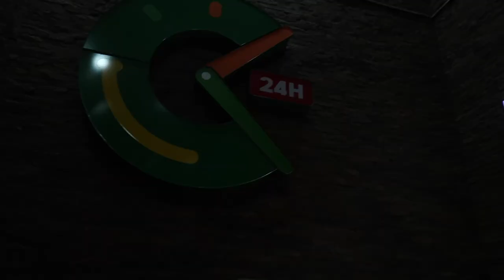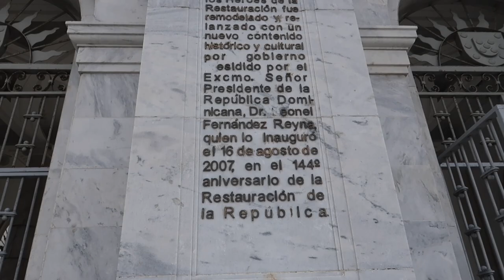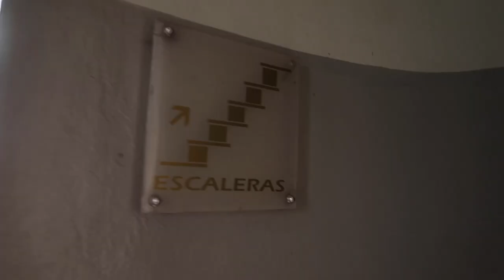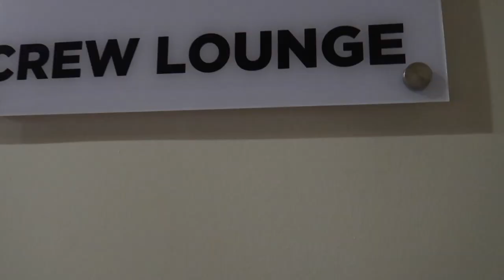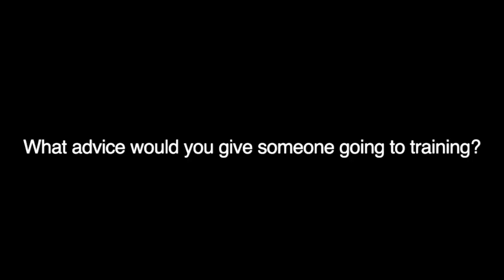24hours in Santiago, DR 🇩🇴 | FLIGHT ATTENDANT VLOG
Santiago has a special place in my heart because I use to travel there as a child every summer with my sisters. I have so many great memories there and having the opportunity to go back is just amazing. I hope you all enjoyed this trip with me and good luck to all of you heading to training. -xo A3

Glasses are currently SOLD OUT but the details are below ;
Yves Saint Laurent - SL289 SLIM 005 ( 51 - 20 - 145 )